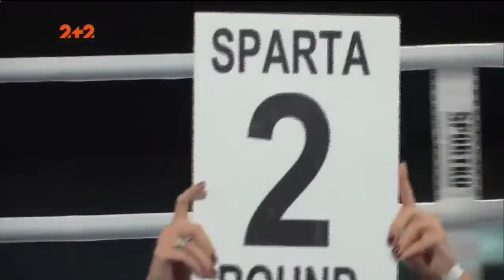BOXING fight Vlad Melnyk vs Beselia